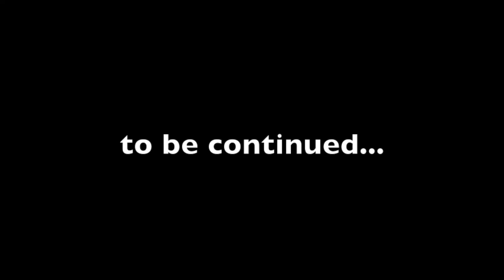Halloween special: Rise of the Gump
Meine Mama hat immer gesagt, ich darf keine bösen Horrorfilme gucken.